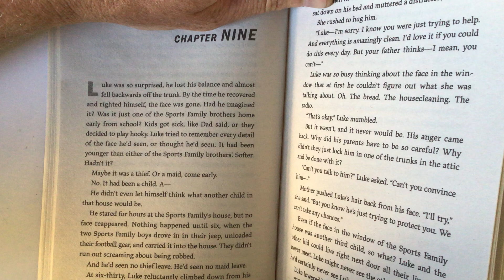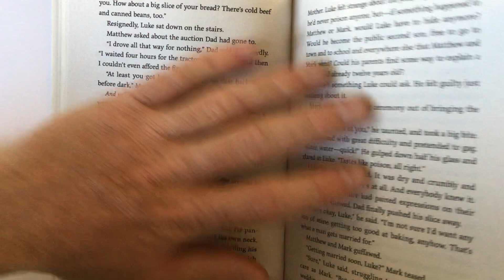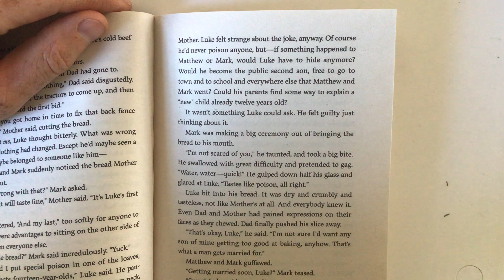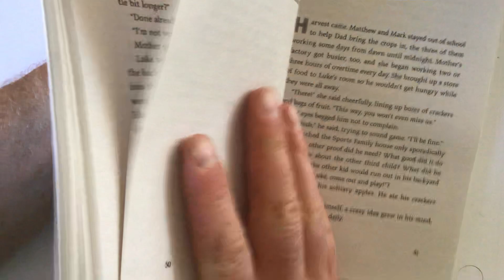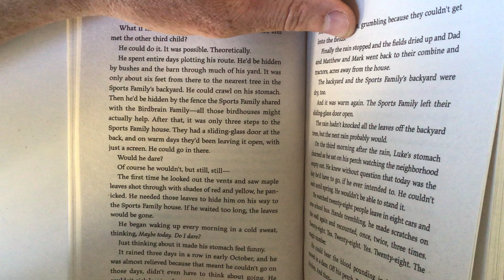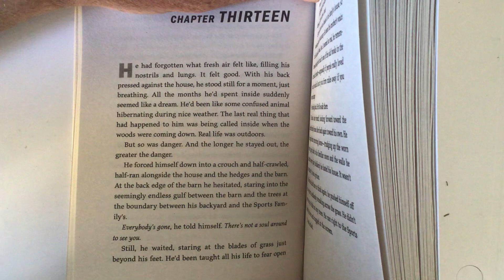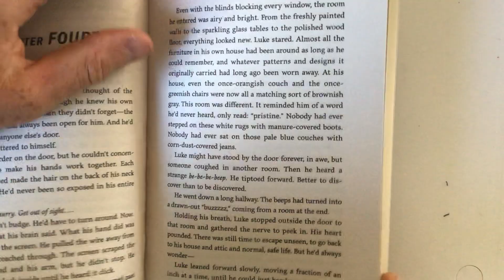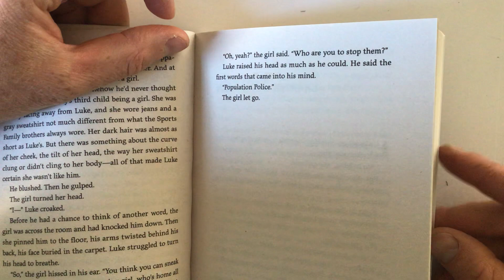“Among the Hidden” Chapter 9 - 14